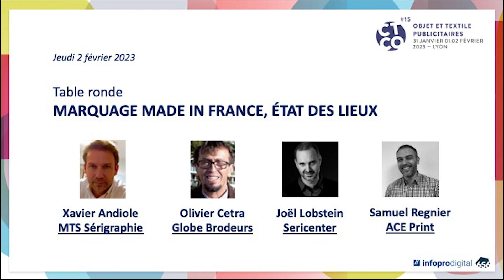[PODCAST] « MARQUAGE MADE IN FRANCE : ÉTAT DES LIEUX »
Après une première table ronde consacrée au sujet en 2022, CTCO reprend le fil de la discussion pour savoir comment les choses ont évolué au cours des derniers mois.

Le made in France est-il toujours à la mode ? Le DTF représente-il la révolution annoncée ? Des mouvements de concentration s’opèrent-ils sur le marché ? Comment le label Pôle Excellence Marquage de la 2FPCO peut-il aider les marqueurs français ? On en parle avec quatre experts : Xavier ANDIOLE (MTS Sérigraphie), Olivier CETRA (Globe Brodeurs), JOËL LOBSTEIN (Séricenter) et Samuel REGNIER (ACE Print)

Une table-ronde animée par Bertrand GENEVI, rédacteur en chef du magazine C!mag.

En direct du salon CTCO 2023, organisé par Infopro Digital Trade Shows